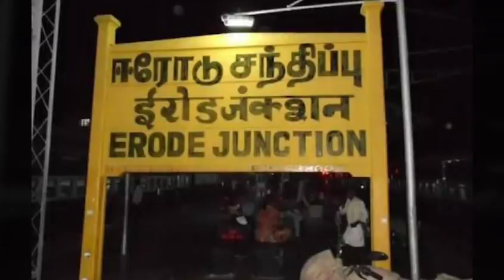வீட்டில் தனியாக இருந்த வாலிபனுக்கு நடந்ததை பாருங்க! | Tamil Latest News